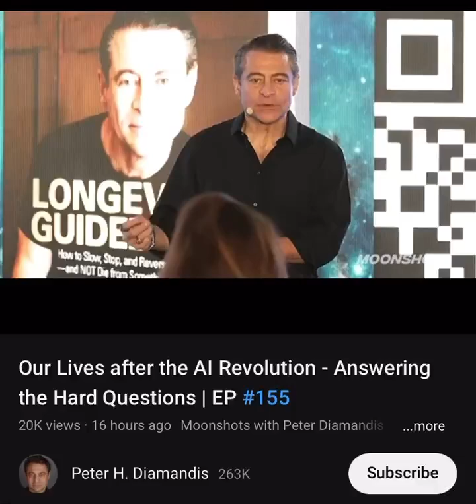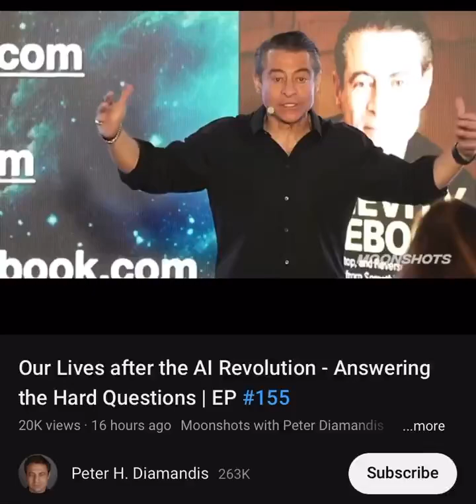Our Lives After A.I. Revolution - Longevity By 2040